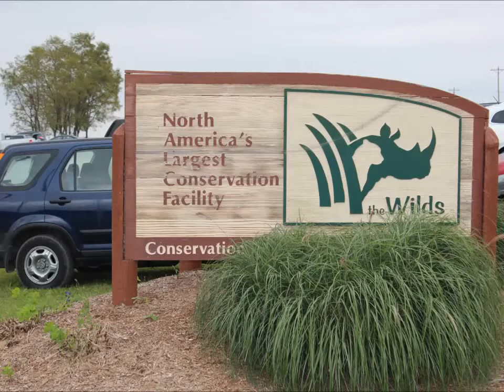The Wilds Zipline Safari in Cumberland Ohio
Explorers Are Us - The Wild's Zipline tour is an adventure that will have you soaring over exotic animals in large pastures. With 10 observation decks to work through, this 2 ½ hour tour is managed by professional guides. Current rate in 2013 is $84 per person.

Filmed on Location: The Wilds -- Cumberland Ohio.